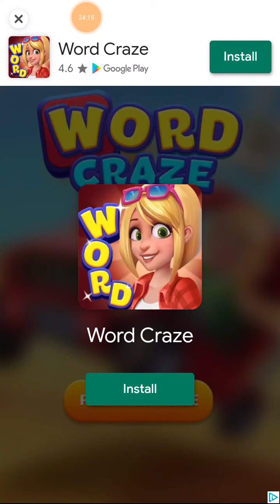Pinata Party Parade! ~ Cookie Run Puzzle World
Guess what!? I recorded for nearly an hour and a half, and then the recording got corrupted! So I lost an hour's worth of commentary and gameplay! This is not good news! The only part I could recover was the first half hour, which was just me babbling and not playing the game. So most of the gameplay was lost. I cut about a minute that was left afterwards, so it's all just talking. So last episode was all gameplay and no commentary, this is all commentary and no gameplay! I apologize, I'm not very happy about all of this. I'll try and make up for it with more soon. AAAAAAAAAAAA
This is the description now.